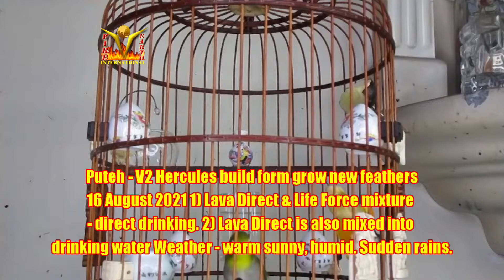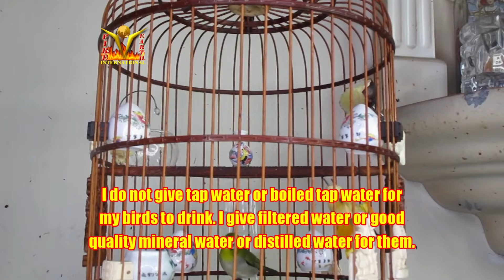Puteh V2 Hercules Moulting, studies are made on him 16082021